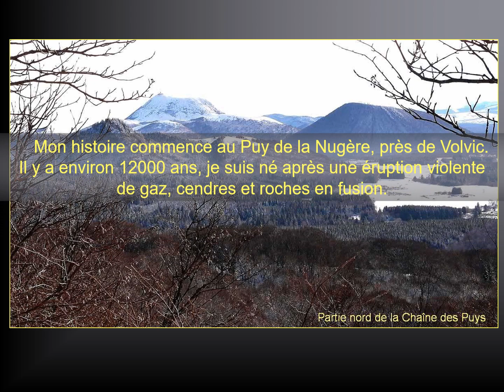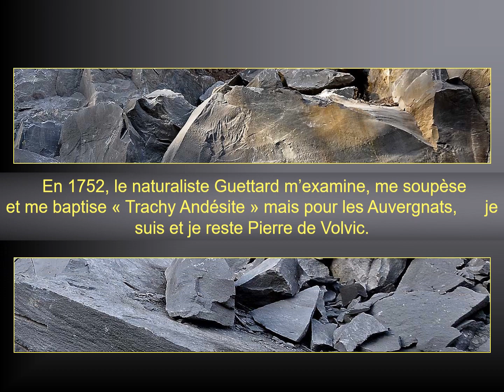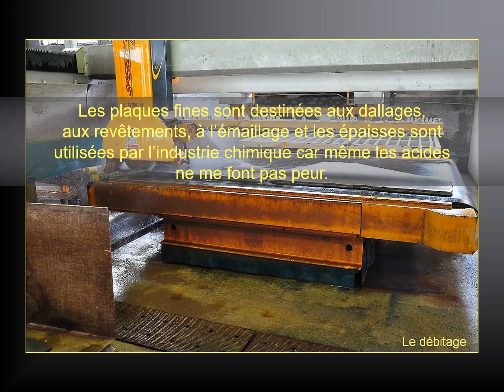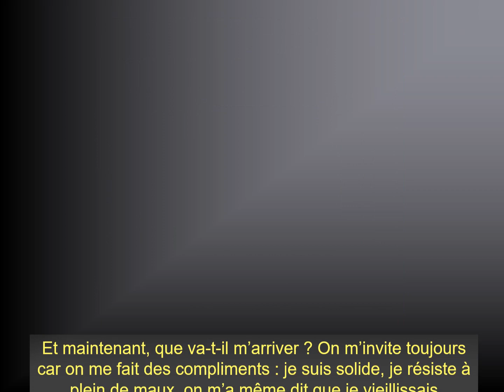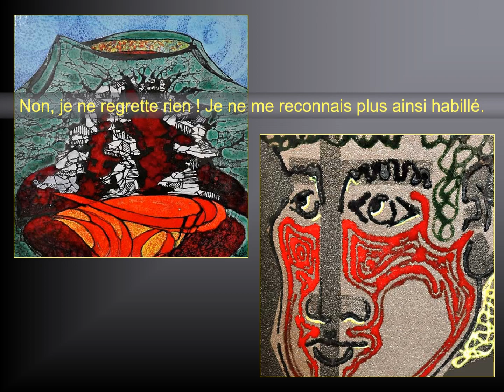la pierre de Volvic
découverte de la pierre de Volvic